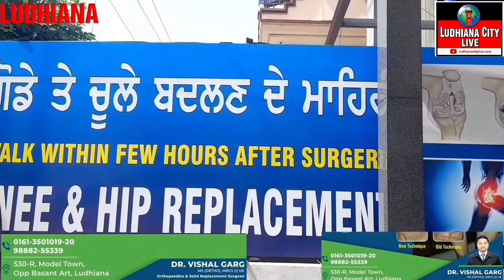Dr vishal garg ਜੀ ਵਲੋ ਨਵਾ ਹੋਸਪਿਟਲ VISHVAM Hospital,LDH ਖੋਲਿਅਾ Dr Vishal Garg ji m.no.9815791929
ludhianacitylive.com 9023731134    (pardeep singh,mukesh bawa)ਬੀਤੇ ਦਿਨੀ Dr vishal garg ਜੀ ਵਲੋ ਨਵਾ ਹੋਸਪਿਟਲ   VISHVAM HOSPITAL 530-R,model town,basant art,ldh, 115-A,MODEL TOWN,LDH ਖੋਲਿਅਾ ਗਿਅਾ ਡਾਕਟਰ ਸਾਹਿਬ ਨੇ ਦੱਸਿਅਾ ਹੋਸਪਿਟਲ ਚ ਹਰ ਤਰ੍ਾ ਦੀ ਜੋੜਾ ਦੀਅਾ ਬਿਮਾਰੀਅਾ ਿੲਲਾਜ ਅਤੇ ਅਪ੍ੇਸ਼ਨ ਕੀਤੇ ਜਾਦੇ ਹਨ ਮਹੀਨੇ ਦੇ ਹਰ ਤੀਜੇ ਅੈਤਵਾਰ ਫ਼ਰੀ ਚੈਕ ਅਪ ਕੈਪ ਲਗਿਅਾ ਜਾਦਾ ਹੈ Dr Vishal Garg ji m.no.9815791929,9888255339      ਲੋਕ ਦਰਦ ਅਖਬਾਰ ਅਤੇ cnwchannel ਦੇ ਬੋਰਡ ਮੈਬਰਾ ਵਲੋ Dr Vishal garg ji  ਨੂੰ ਸਨਮਾਨਿਤ ਕੀਤਾ ਗਿਅਾ